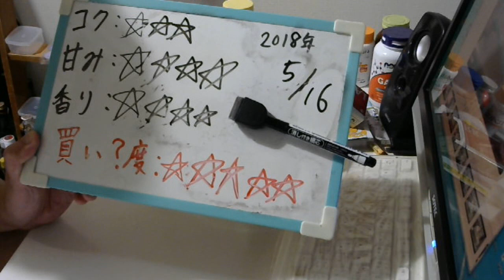酒好きな元新潟人の飲酒動画 part1501 キレートレモンサワー【チューハイ】